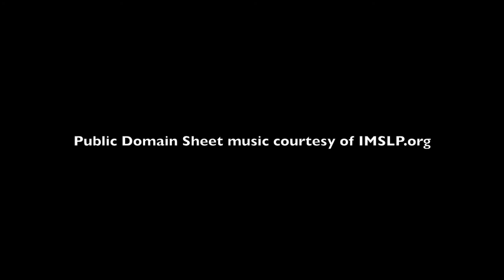Danza Del Ore Delle Giorno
From Ponchielli's La Gioconda, Op.9,

"The Dance of The Hours" is notable as the tune from Allan Sherman's comedic letter home to his folks from "Camp Granada".

This orchestral arrangement from the public domain scores at the IMSLP has 13 instruments, transcribed by me into MuseScore 3.0, using the default SoundFont files.

Visualization created with ffmpeg's built-in 'showcqt'' filter.

Score creation date was Feb 20, 2019, and last modified on March 1st.